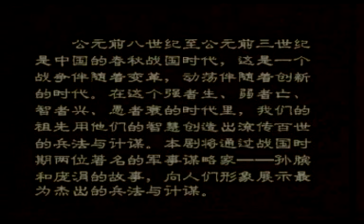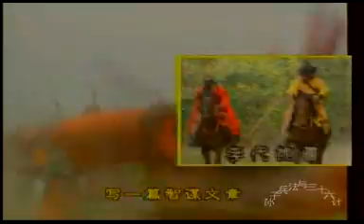Sun Bin, Art of War, 36 Strategies, 7 DVD, English Subtitle